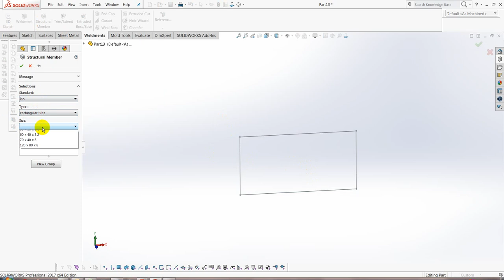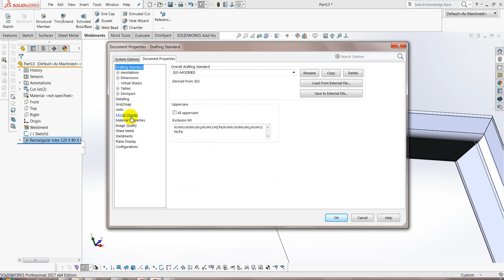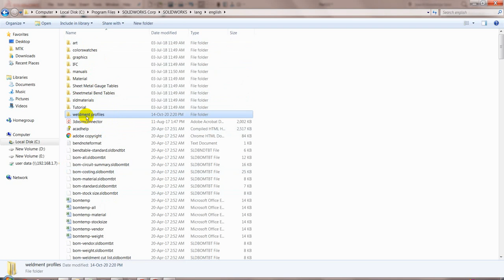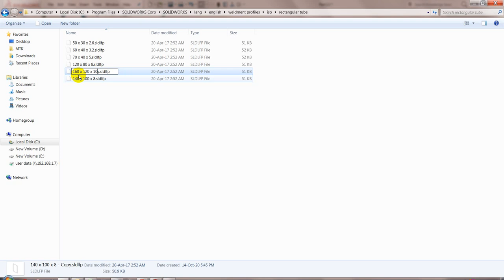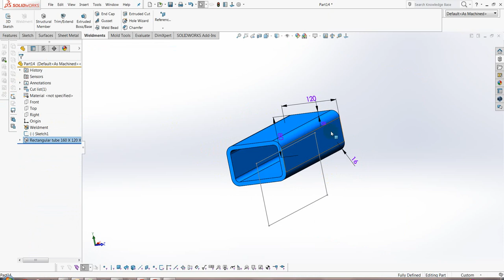Solidworks Trick Tips How to add additional sizes in Weldment sections/profiles EngineeringTale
Solidworks Trick_n_Tips How to add additional sizes in Weldment sections/profiles

Add custom cross section sizes in Solidworks weldment profiles